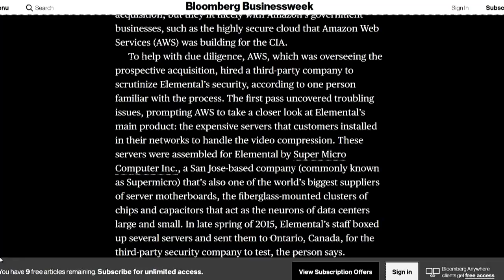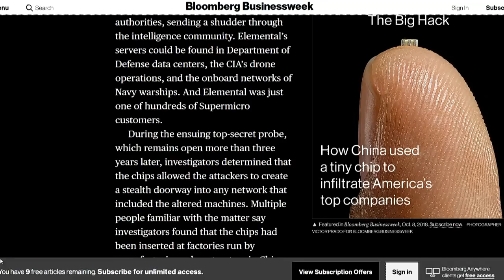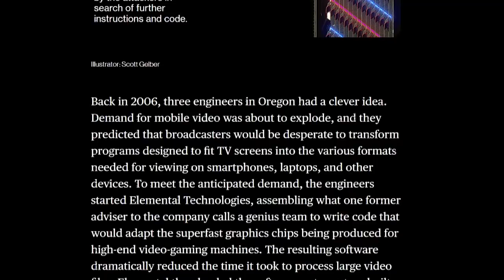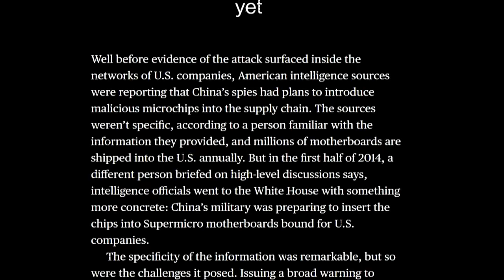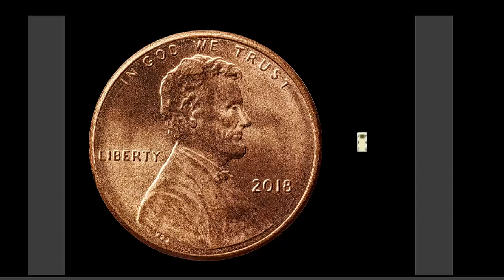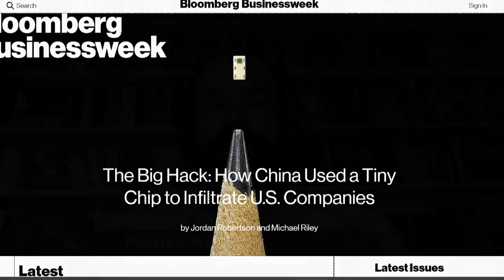Tiny Chip, Big Hack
Ryan Shrout and Patrick Norton discuss the Bloomberg article about extremely tiny Chinese chips on Supermicro motherboards.